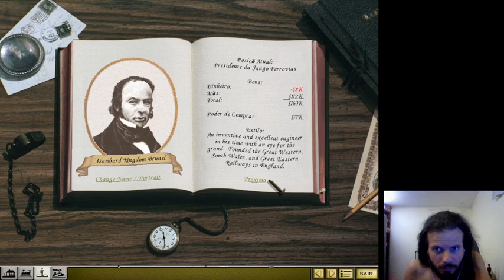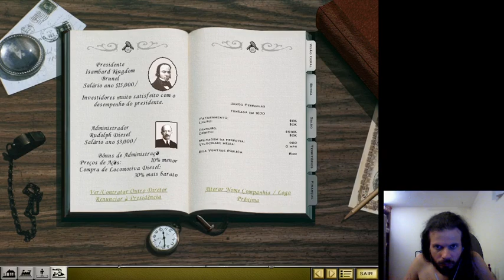Railroad Tycoon II - Tutorial Railroad Tycoon II Português 29/09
Railroad Tycoon II - Tutorial Railroad Tycoon II Português 29/09 -- Watch live